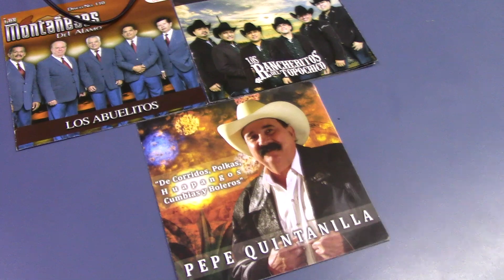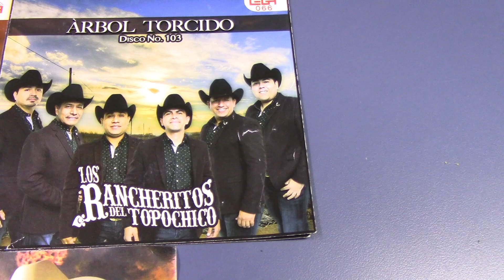REPRESENTACIONES LEGA 22 JUNIO p11